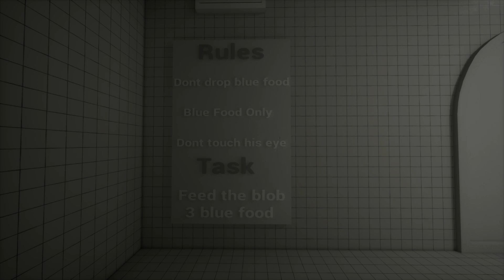My first day at my science job | Beneath the BloBs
Congratulations on your new job at the Facility! Your assignment? Conduct experiments on a variety of blobs in an underground research center. Simple enough—until things start to unravel.